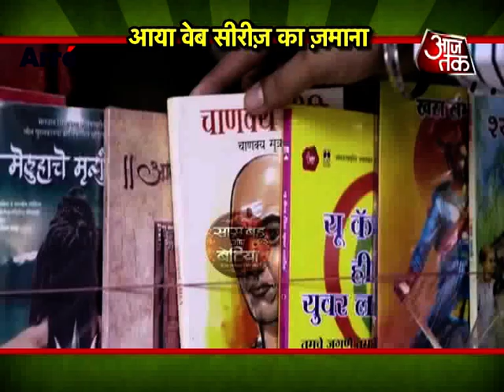Official Chukyagiri | Behind The Scenes With AajTak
Watch Aahana Kumra and Sunny Kaushal on Aaj Tak's Saas Bahu Aur Betiyaan.